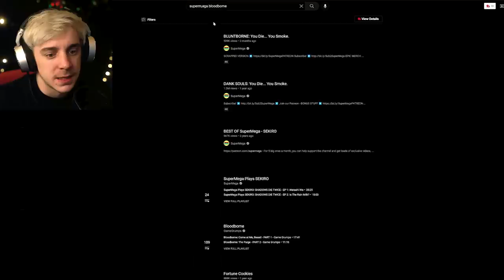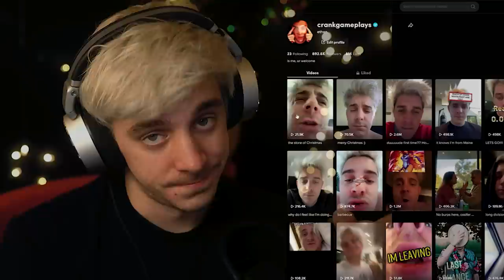funniest Tik Toks of 2022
Raid for Free ✅Mobile and PC and get a special starter pack ❄️ Celebrate Christmas with RAID and get your gifts

Raid: Shadow Legends “Christmas 12 Days of Raid” Prize Promotion. Entry is Open to legal residents of THE 50 UNITED STATES AND THE DISTRICT OF COLUMBIA (EXCLUDING NEW YORK AND FLORIDA), who are 18 years or older. VOID WHERE PROHIBITED. Open only to NEW users with a valid Player ID that downloaded Raid: Shadow Legends and opened a Game Account after December 1st, 2022. NO PURCHASE NECESSARY TO ENTER OR TO WIN A PRIZE. A PURCHASE DOES NOT IMPROVE YOUR CHANCES OF WINNING A PRIZE. Prizes: in-game items and/or Amazon.com Gift Cards, in the value and number as described in the Promotion Official Rules Additional Terms may apply on Amazon.com Gift Cards as set forth Prizes will be rewarded randomly, subject to eligibility requirement set forth in the Promotion Official Rules. Promotion Period: December 19th at 00:01 – January 10t at 23:59. Personal Data will be processed in accordance with the Privacy Notice